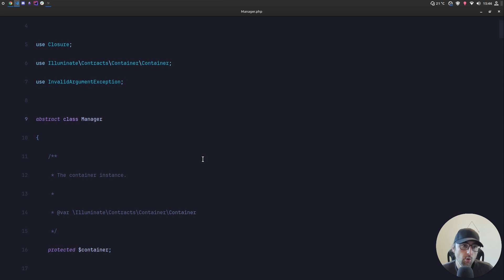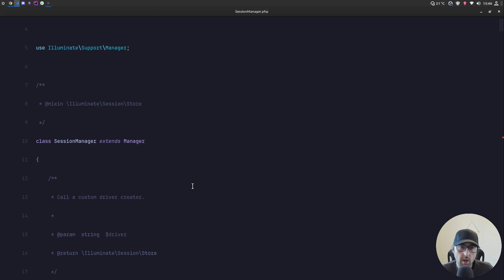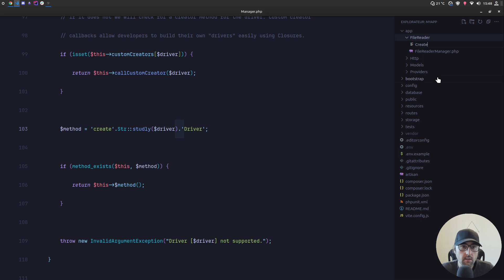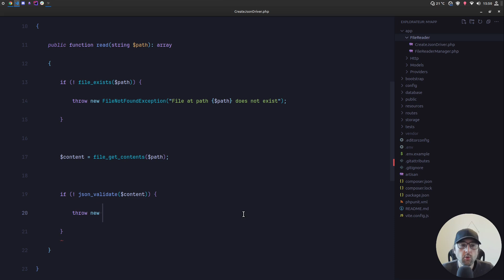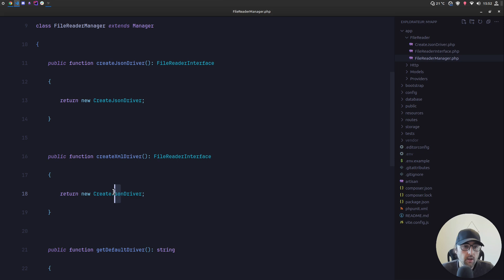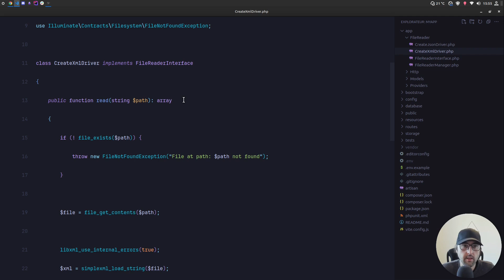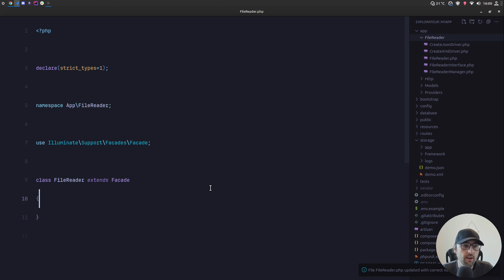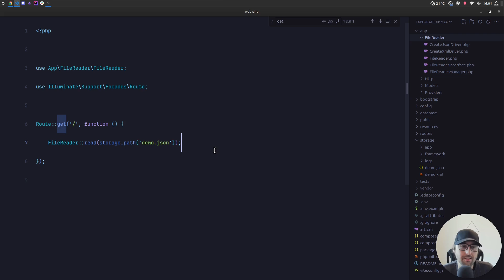Design Pattern avec Laravel : Manager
Tutoriel pour apprendre le Design Pattern Manager avec Laravel

Objectif : Générer une classe qui puisse traiter différents types de fichier.

00:00 Introduction
01:37 Création du FileReaderManager
3:31 Création du CreateJsonDriver
05:35 Création de FileReaderInterface
06:37 Création du CreateXmlDriver
08:30 Création de la Facade